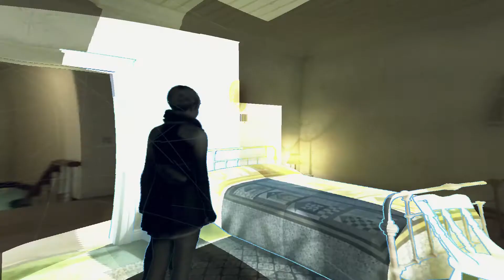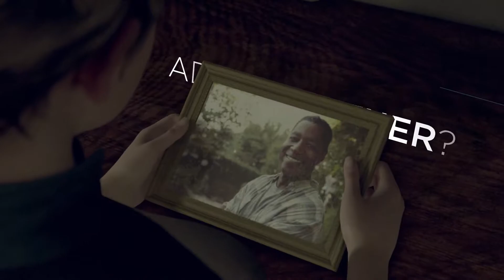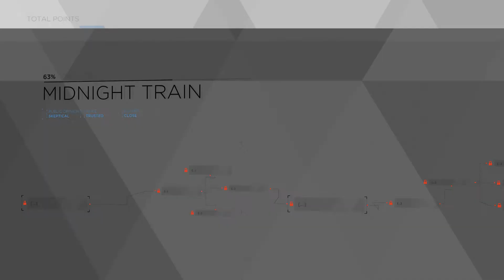Detroit Become Human HD 025 Midnight Train